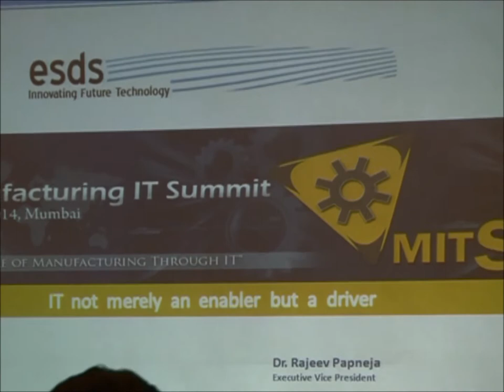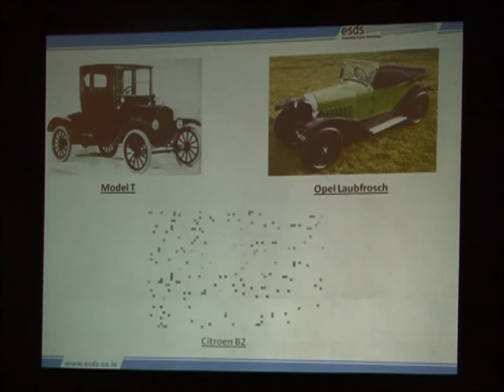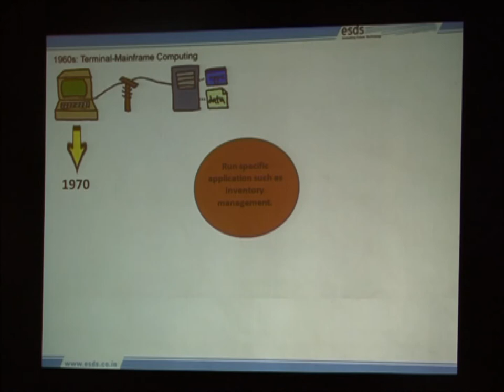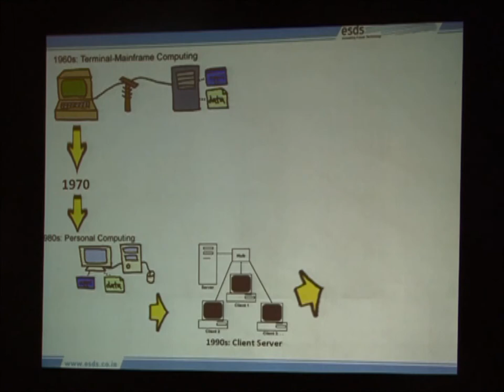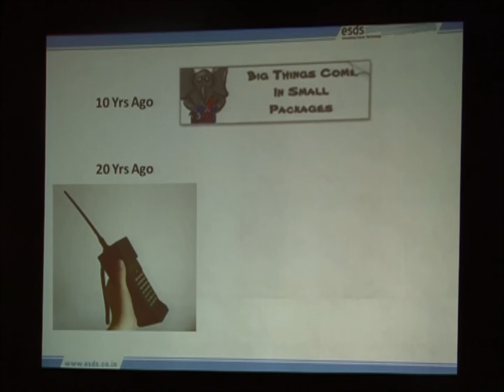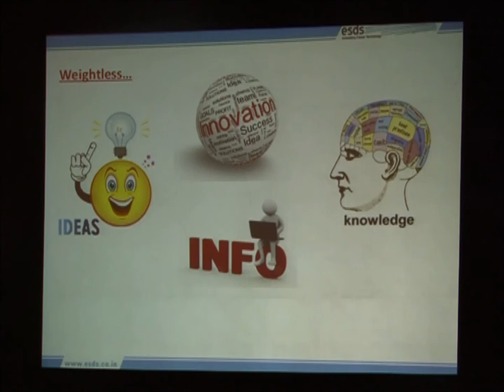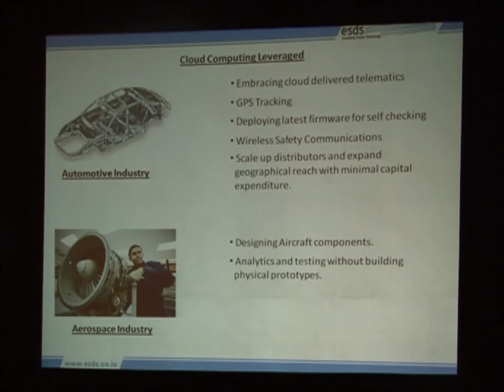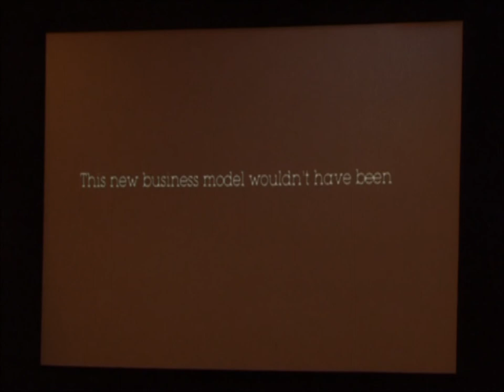Dr. Rajeev Papneja Speech at 5th Manufacturing IT Summit 2014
IT is no more a cost center or an enabler. IT is a driver of business.  This presentation from Dr. Rajeev Papneja is on how Information Technology has gone beyond being a cost center or an enabler of business and how IT has now become a driver of business.